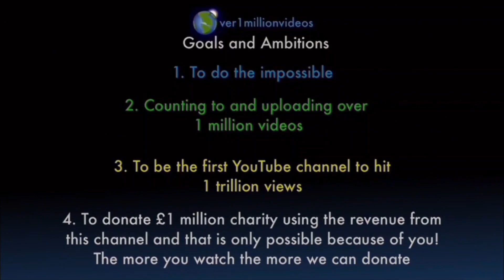Counting to ONE MILLION!!, This is Number 105,430